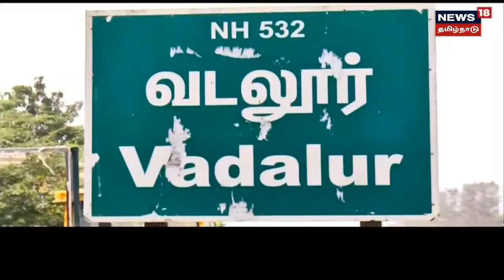Crime Time | பிச்சைகாரரிடமிருந்து குழந்தையை கடத்தி விற்ற பெண்கள் கைது - Cuddalore News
Crime Time | கடலூரில் பிச்சைகாரரிடமிருந்து குழந்தையை கடத்தி விற்ற பெண்கள் கைது செய்யப்பட்டுள்ளனர். கடத்தியது எப்படி? பின்னணி என்ன? Cuddalore News | CrimeTime | Cuddalore Crime Time News